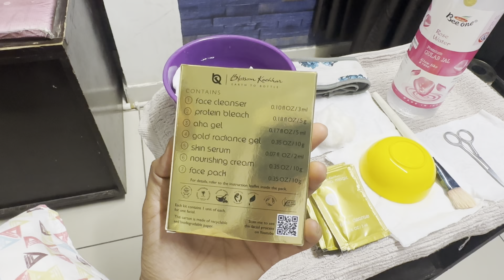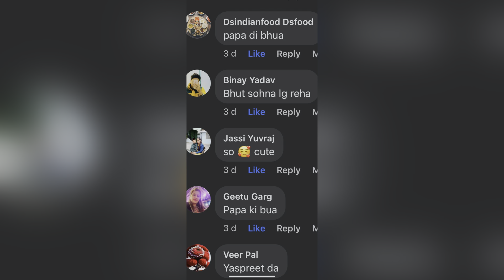ਤੁਹਾਡੇ ਲਈ ਬਹੁਤ ਵਧੀਆ ਫੇਸ਼ੀਅਲ ਆ ਜਿਸ ਨੂੰ ਮੁੰਡੇ ਕੁੜੀਆਂ ਕੋਈ ਵੀ ਕਰ ਸਕਦੇ ਨੇ ॥ਕਿਹੜੀ ਕਿਹੜੀ ਸਕਿਨ ਤੇ ਕਰ ਸਕਦੇ ਆਂ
ਤੁਹਾਡੇ ਲਈ ਬਹੁਤ ਵਧੀਆ ਫੇਸ਼ੀਅਲ ਆ ਜਿਸ ਨੂੰ ਮੁੰਡੇ ਕੁੜੀਆਂ ਕੋਈ ਵੀ ਕਰ ਸਕਦੇ ਨੇ ॥ਕਿਹੜੀ ਕਿਹੜੀ ਸਕਿਨ ਤੇ ਕਰ ਸਕਦੇ ਆਂ ॥ ਆ ਜੋ ਦੇਖਿਏ ।